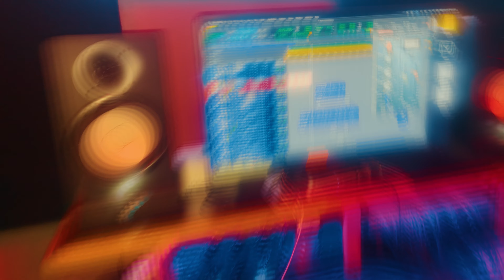My Doggz - Stay Winning C-Roc x Young Skitz x $idewayz J (Official Rap Video)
Title: My Doggz
Artist: Stay Winning C-Roc x Skitz x $idewayz J
Album: Reality Raps II

Filmed By : Krow
Edited By : Valts Bergmanis
Produced By : Bear On The Beat
Mixed By : Q Made The Beat
Mastered By : Cristian Sarrazola
Video Filmed In Fremont, CA

Stay Winning
Pemdas Empire